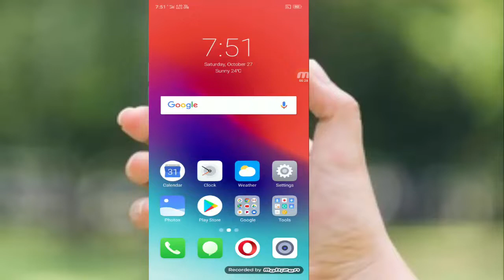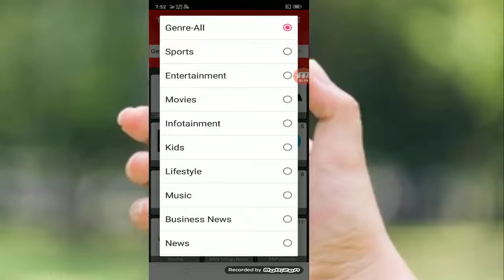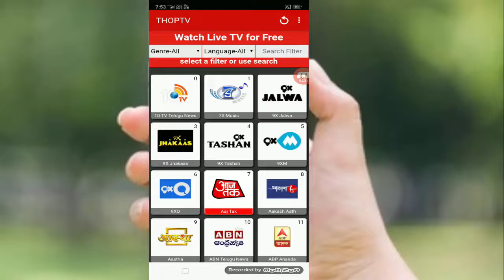इस ऐप में हजारों टीवी चैनल देखिए फ्री में tech _ net line